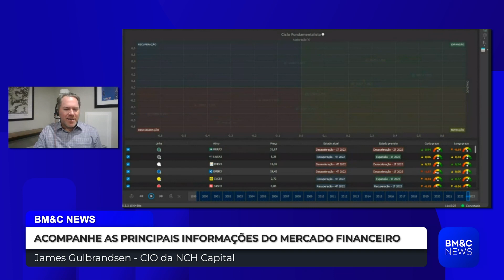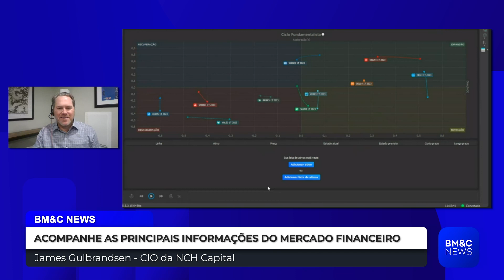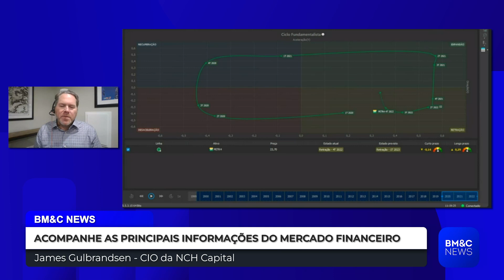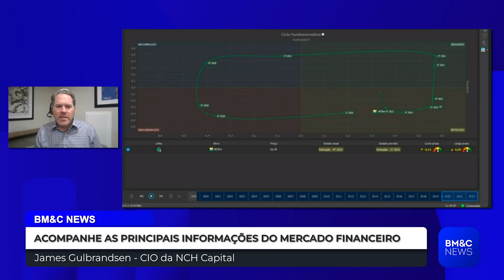CENÁRIO DE JUROS, TRIBUTAÇÃO EM INVESTIMENTOS E DEFAULT DOS EUA | ÍNTEGRA JAMES GULBRANDSEN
Acompanhe os movimentos econômicos e as notícias que impactam o seu dia com as opiniões dos melhores especialistas.